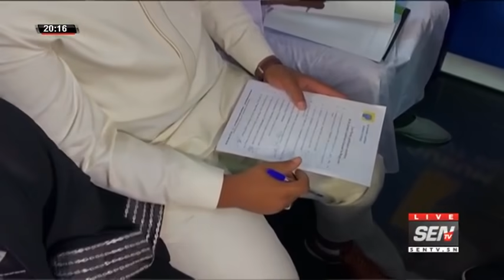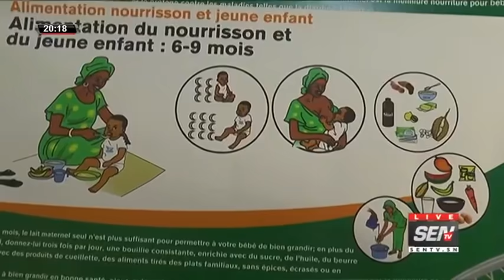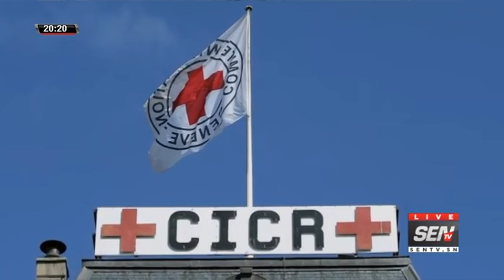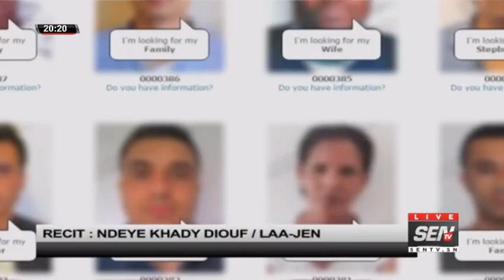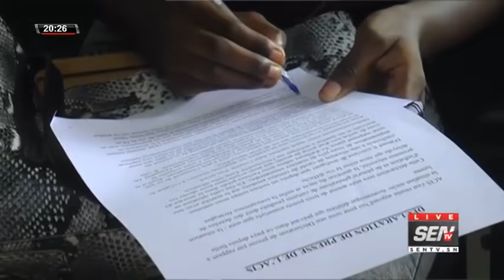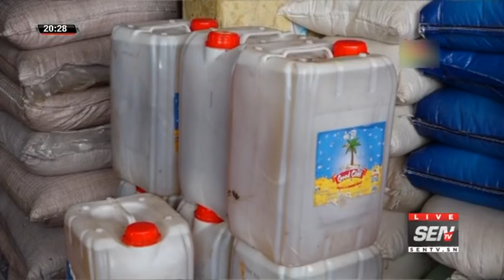Journal Commenté du Lundi 30 Août 2021 sur Sen Tv avec Mouhamed Diop, Pa Assane Seck et Mansour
Journal Commenté du Lundi 30 Aout